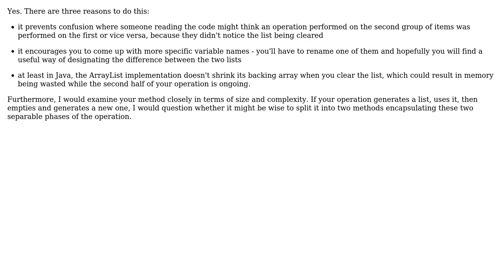Software Engineering: Refactoring pattern Split Temporary Variable vs collection variable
With thanks & praise to God, and with thanks to the many people who have made this project possible! | Content (except music & images) licensed under CC BY-SA | Music | Images & others | With thanks to user Jules user Free Coder and the Stack Exchange Network Trademarks are property of their respective owners. You are responsible for your own actions.